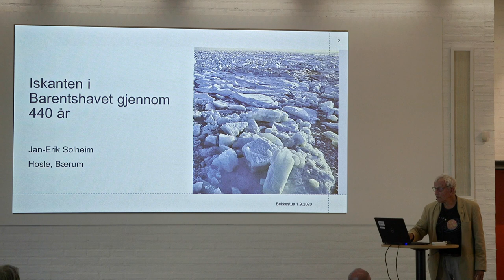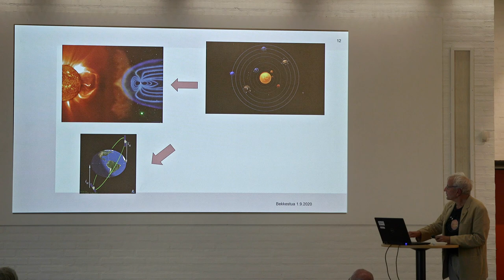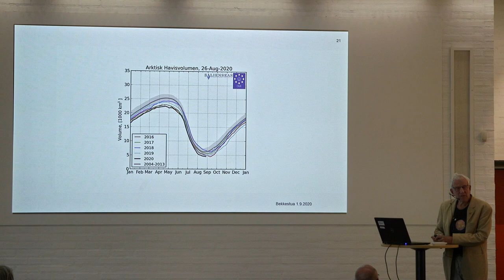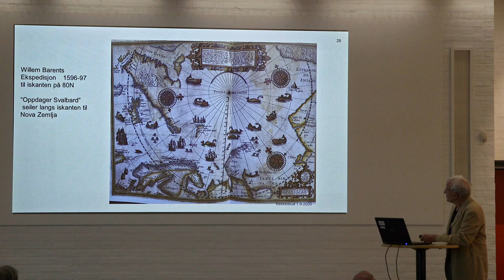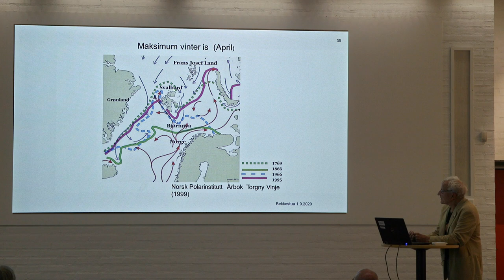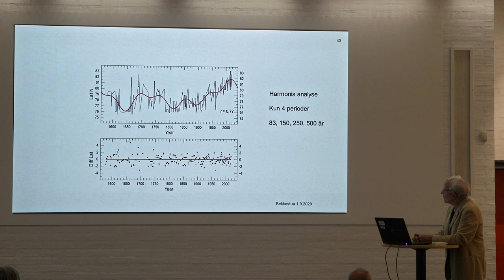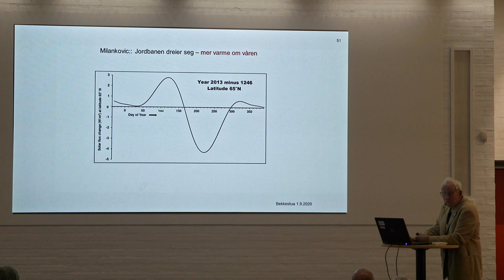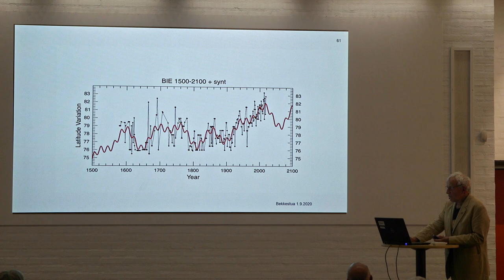Iskanten i Barentshavet gjennom 440 år.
Foredrag av astrofysiker Jan-Erik Solheim om hva som påvirker isutbredelse i Baretshavet. Klima, Astronomi, Solaktivitet, Kosmisk stråling, Korte og lange sykluser.